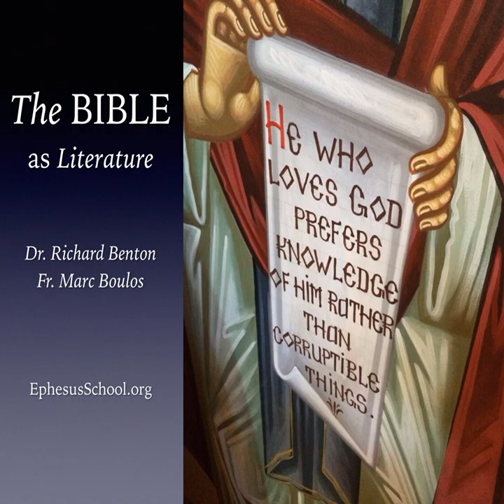Vexed!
In the inaugural episode of Vexed, Andrea explains the meaning of the program's title.